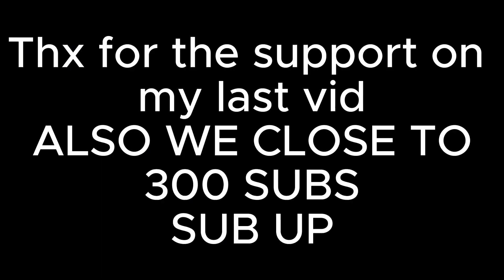Come Here- A Brawlhalla Scythe Montage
brawlhalla combos,
brawlhalla montage,
brawlhalla trailer,
brawlhalla battle pass season 3,
brawlhalla animation,
brawlhalla artemis,I’m
brawlhalla axe,
brawlhalla ada,
brawlhalla boomie,
brawlhalla best combos,
brawlhalla crossover,
brawlhalla cannon,
brawlhalla championship,
brawlhalla characters,
c-v brawlhalla,
brawlhalla c,
brawlhalla diana,
brawlhalla diamond,
brawlhalla dusk,
brawlhalla deji,
brawlhalla d'pad,
brawlhalla piece d or,
brawlhalla esports,
brawlhalla ember,
brawlhalla mordex,
brawlhalla fenrir,
brawlhalla jiro
brawlhalla a2frostyy_